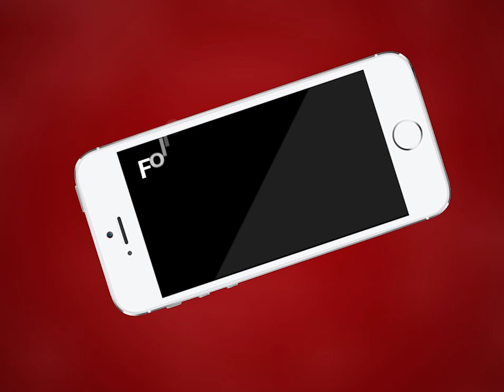AJMER NEWS | MMGN एकेडमी ने स्टूडेंट के लिए मनाया स्पोर्ट्स एंड कल्चरल डे | MTTV INDIA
MMGN एकेडमी ने स्टूडेंट के लिए मनाया स्पोर्ट्स एंड कल्चरल डे
रविवार को जीएलओ ग्राउंड में हुए आयोजन में हुई खेल की गतिविधियाँ
आयोजन में अथिति हारुन, डायरेक्टर भूमि विकास, नितिन कुमार शर्मा रहे मौजूद